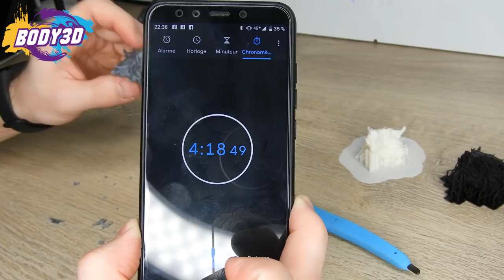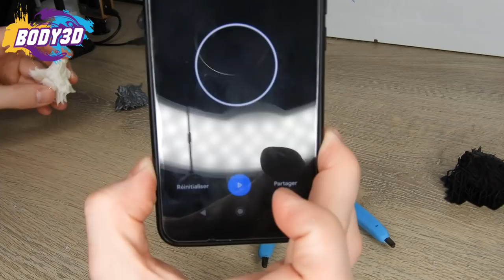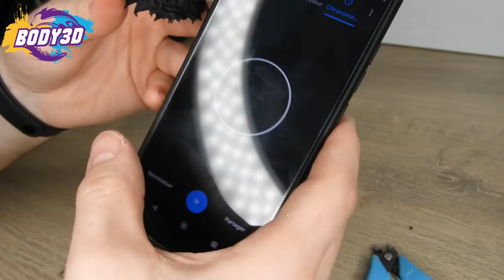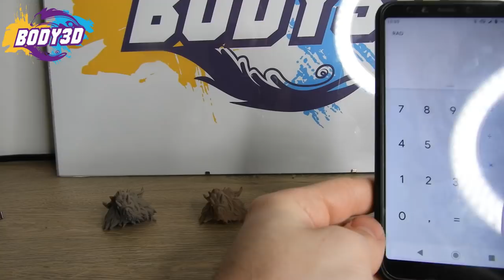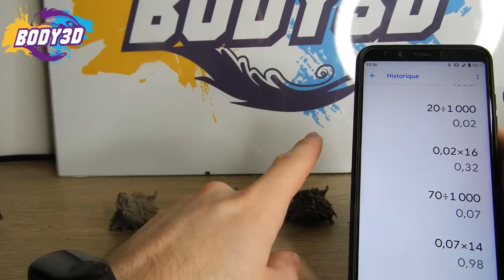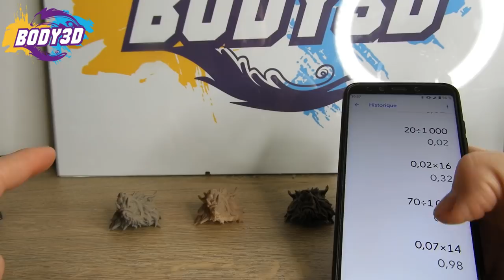PLA / ABS / RESINE ? Je compare les résultats !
Test Complet !
On compare ici 3 matières d'impressions 3D
PLA / ABS / RESINE, laquelle vous préférez ?

Mes Designs :
🔥 Les meilleurs STL du Net 🔥